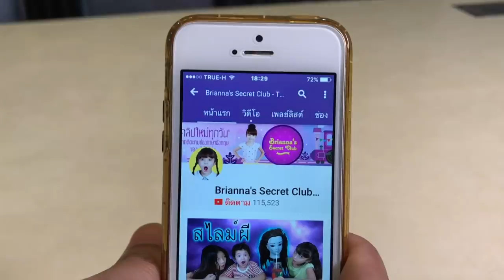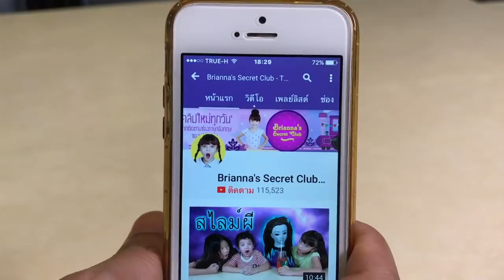บรีแอนน่า | 10 วิธีช่วยแด๊ดดี้ลดความอ้วน รับรองได้ผล!! 🍟🍔🌭🍕❌ 🥝🥦🍎🥬🍍🍓✅